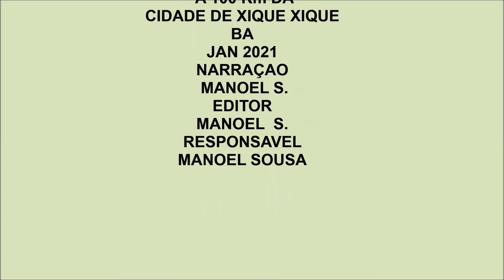VILA ILHOTA COPIXABA XIQUE-XIQUE 2021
Povoado ILHOTA subdistrito de Copixaba a 100 Km da cidade de Xique-Xique BA janeiro de 2021..